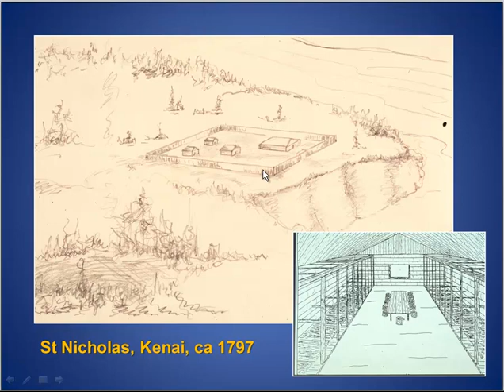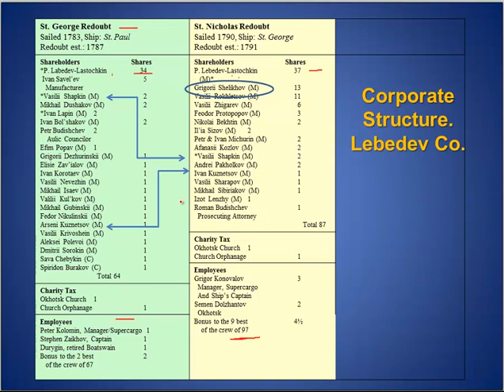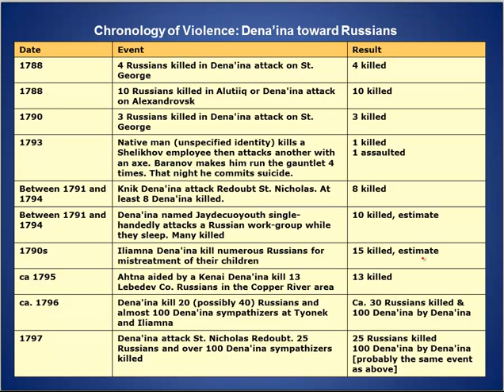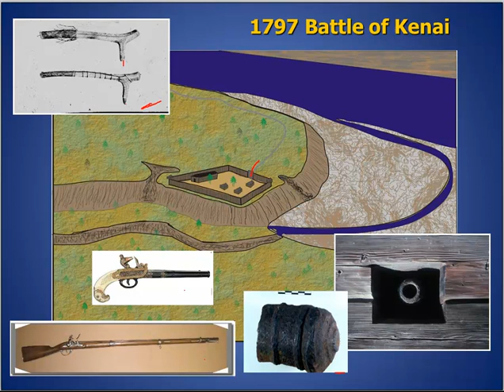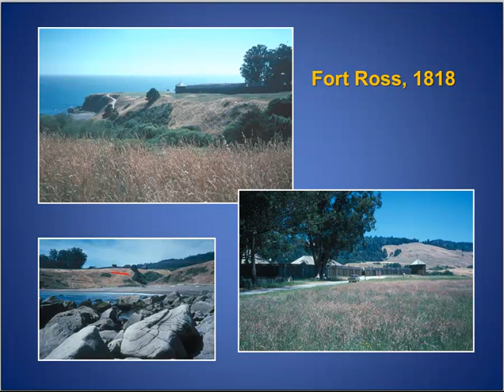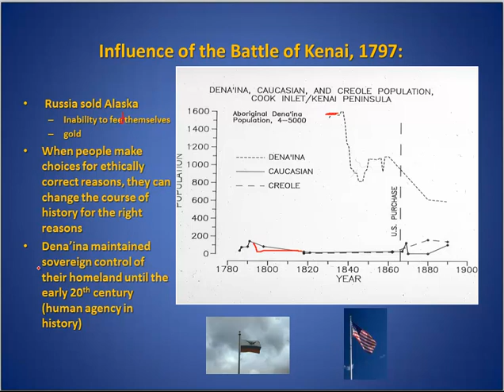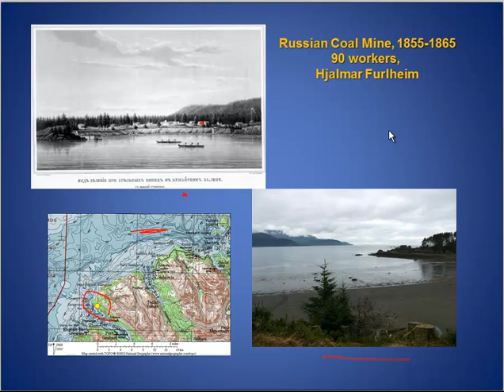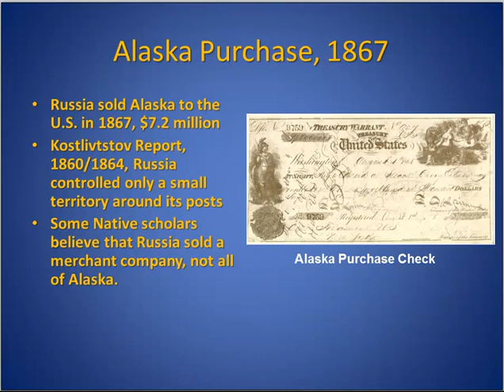21 EarlyCookInletHistory 2